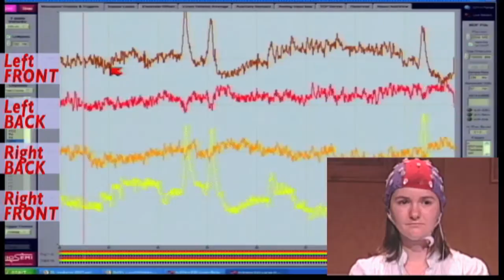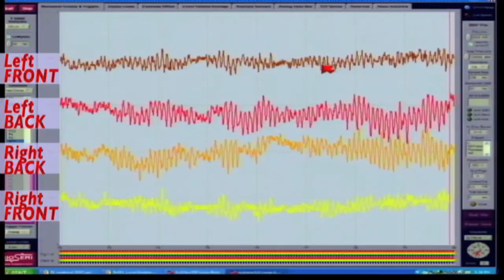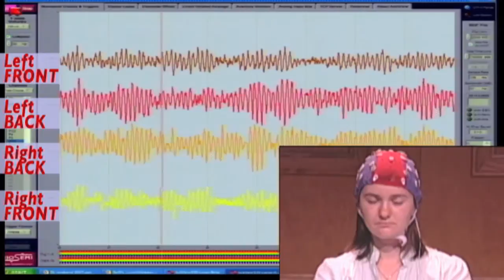What happens when you meditate? Transcendental Meditation technique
First: How does transcending affect the brain? Live EEG during Transcendental Meditation, with MUM professor/neuroscientist Fred Travis, PhD. Then, MUM students talk about why they practice TM.

Maharishi University of Management (MUM) offers undergraduate and graduate degree programs in the arts, sciences, business, and humanities. The University is accredited through the doctoral level by the Higher Learning Commission.

Founded in 1971 by Maharishi Mahesh Yogi, the University features Consciousness-Based education to develop students' inner potential.  All students and faculty practice the Transcendental Meditation technique, which extensive published research has found boosts learning ability, improves brain functioning, and reduces stress.

Maharishi University uses the block system in which each student takes one course at a time,  Students report they learn more without the stress of taking 4-5 courses at once.

The University has a strong focus on sustainability and natural health, and serves organic vegetarian meals. The B.S. in Sustainable Living is MUM's most popular undergraduate major.